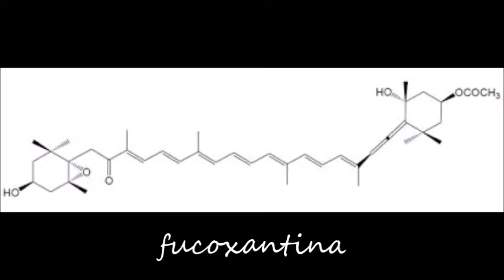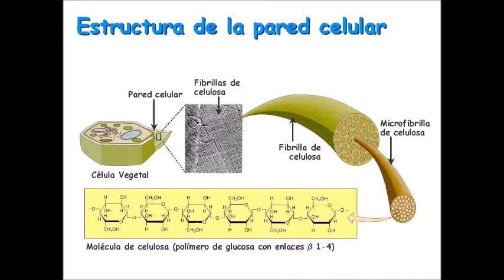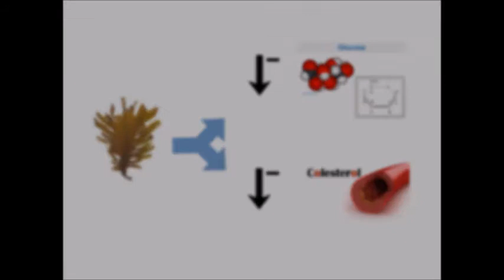Algas parda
Trabajo realizado por una alumna de 1º de BAchillerato como parte del trabajo en el marco del proyecto "Nautilus"